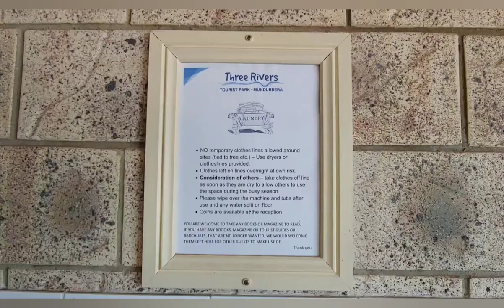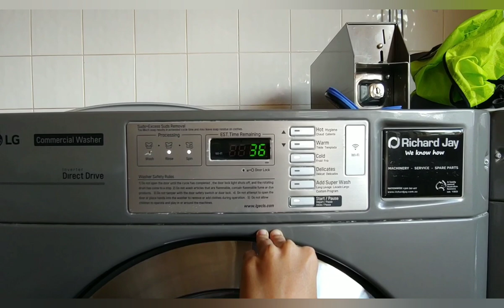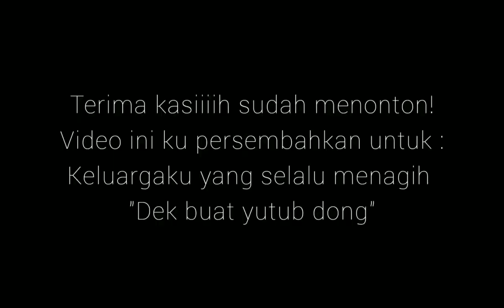DAILY VLOG #1 l Three Rivers Tourist Park l Caravan Park - Mundubbera, QLD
Assalamualaikum dari Mundubbera 😁🙌🏼
Alhamdulillah terlaksana sudah video perdana-ku, yang ku persembahkan untuk keluarga, terutama babeh-ku tersayang! ihiy!
Video ini sebetulnya dibuat iseng-iseng, sekaligus untuk jadi kenangan di hari-hari yang akan datang.
Minta doanya yaa agar selalu bisa memberikan manfaat kepada teman-teman semua. Dannn selalu dikasih niat dam tekad yang kuat untuk terus menebar manfaat! ✨